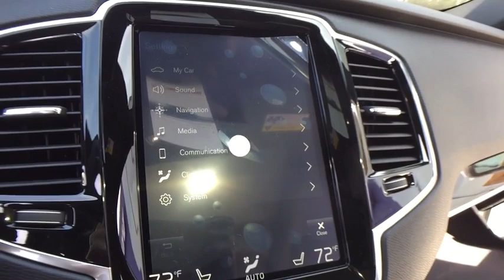2018 Volvo XC90 Farmington, Livonia, Westland,Troy, Novi, MI 18Y068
LaFontaine Volvo
24730 Haggerty Rd

2018 Volvo XC90 T6 Momentum AWD. 27/20 Highway/City MPG